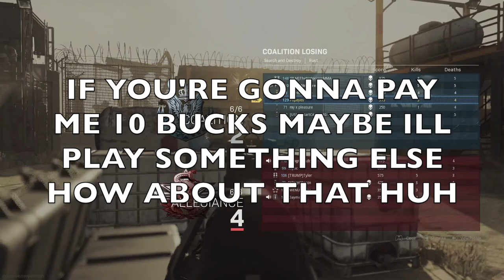Enemy Team Plays Row Row Row Your Boat On The Harmonica And They Think We Are Hacking